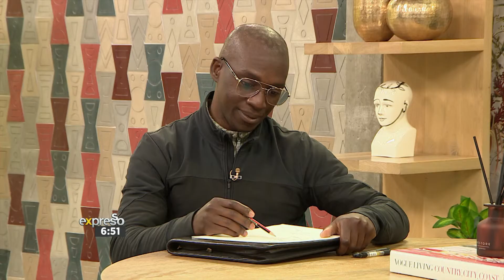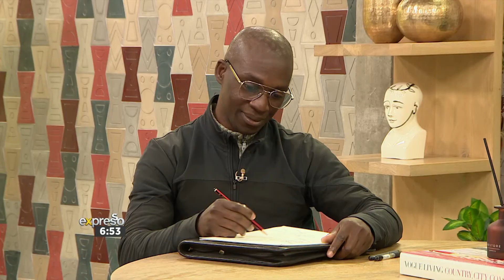Meet Comic Book Artist, Arivaldo De Oliveira